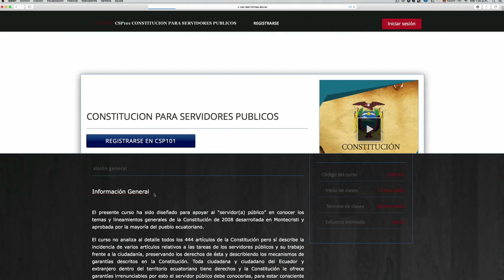CNE01_01_Un saludo de bienvenida